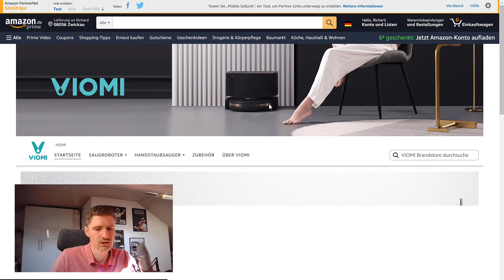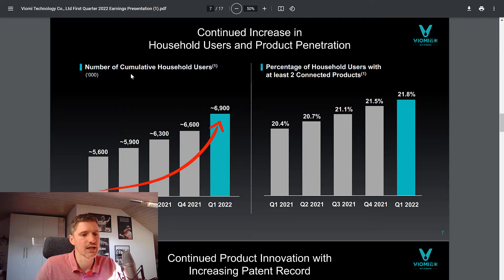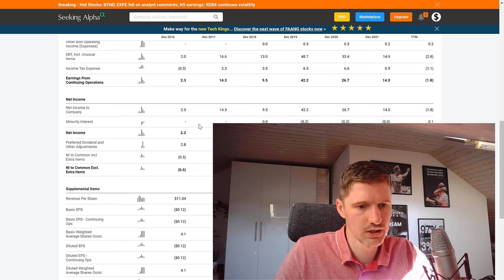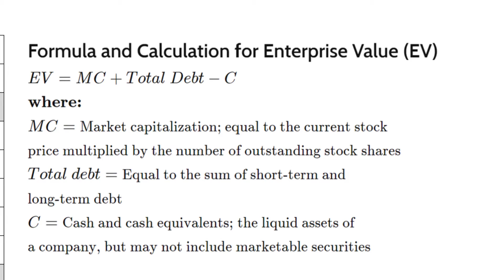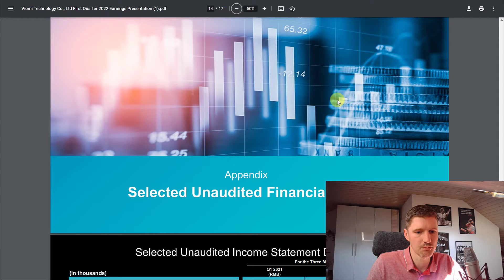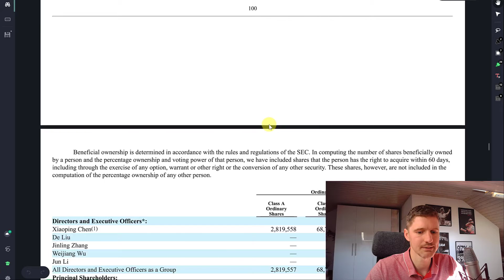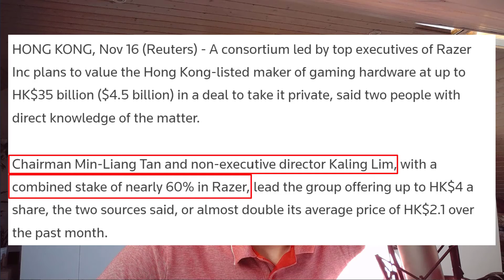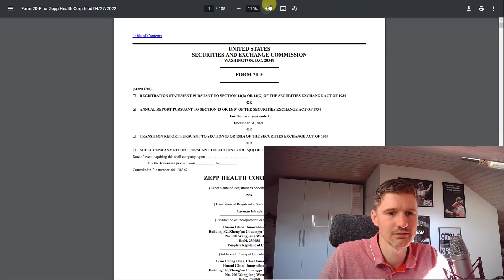...bei der Aktienanalyse! ⚠️🚨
Bei der Aktienanalyse gibt es mehr zu beachten, als nur die reinen Zahlen. Wichtig ist auch die Eigentümerstruktur! Besondere Vorsicht ist geboten, wenn einzelne Personen die Mehrheit der Stimmrechte haben. Ich zeige das am Beispiel Viomi Technology Co., Ltd